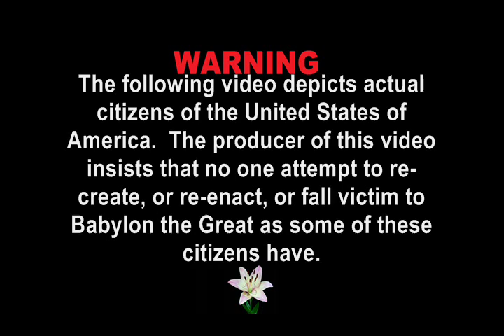Witness Trans Gender Believer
transgender believes "he" made a mistake.